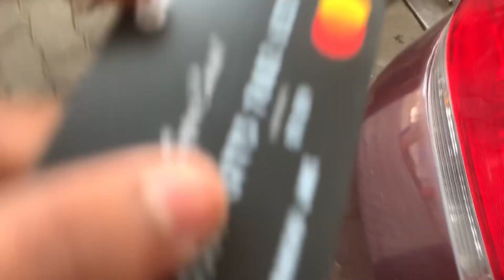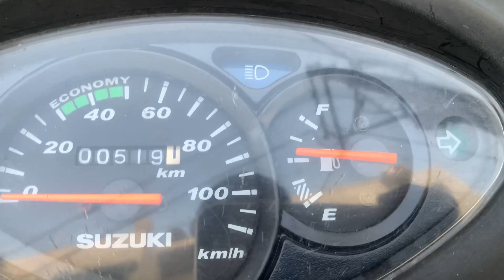MY MUMMY’S BIRTHDAY VLOG🤩🤩🕺🏻🕺🏻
Hello
Bhaiyo aur Bhaiyo ki Behno
My name is Jay Jani And I’m 19 years Old
I’m From Rajkot (Gujarat) and I’m a professional Footballer, I representing my state as well in football. Aur padhai humse nahi ho payi🙆🏻‍♂️😂

I Shoot My vlogs In My Phone
(iPhone Xr)
Also I edit My vlogs in my Phone

Thanks ❤️